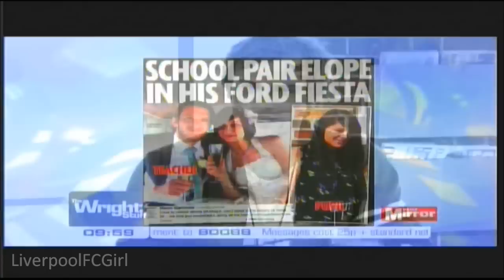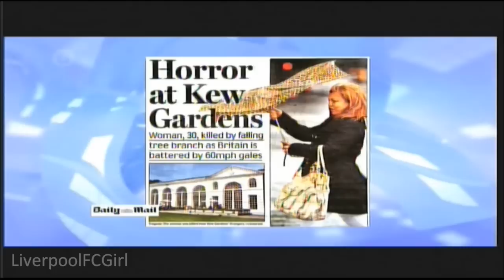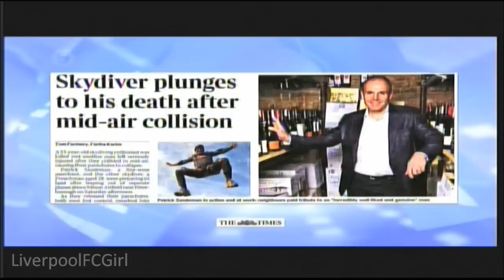Chris Milligan on The Wright Stuff Pt2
Second part of Chris' appearance on "The Wright Stuff" in the UK on Monday 24/09/12.  No copyyright intended. Uploaded for the Ozzies with no other means of viewing it.